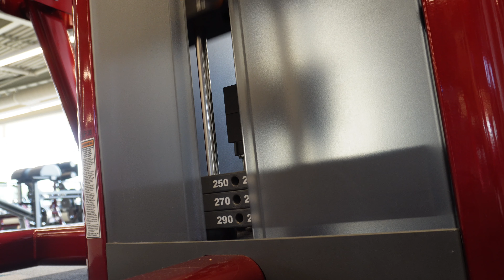Chest back day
~Music~
Crossfire- By Stephen

~Socials~

Gym instagram - goob1125
Code VAUGHN